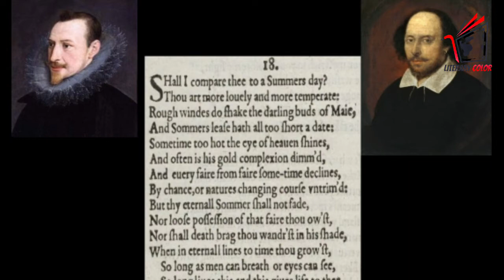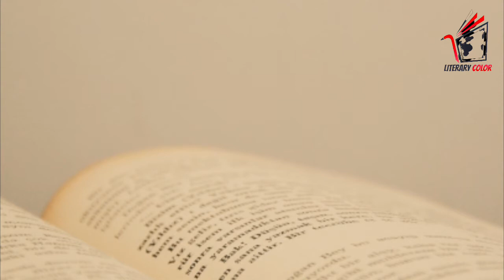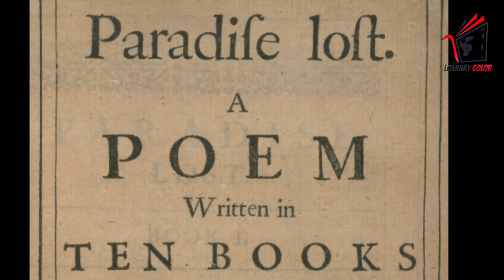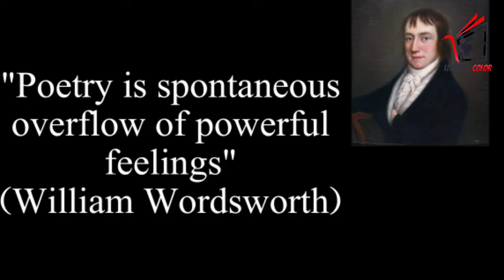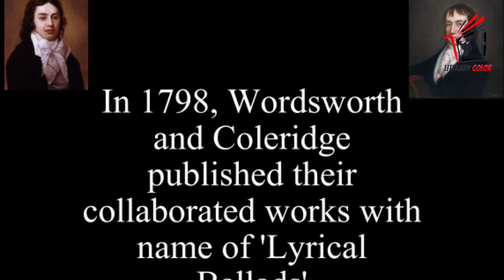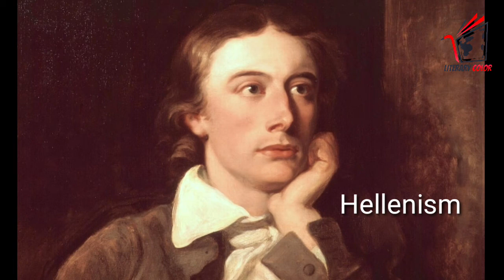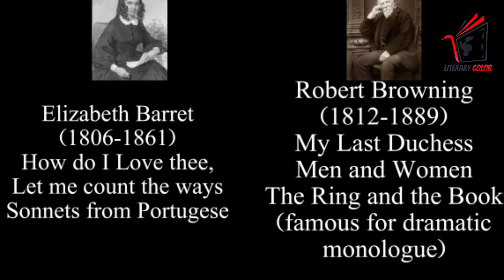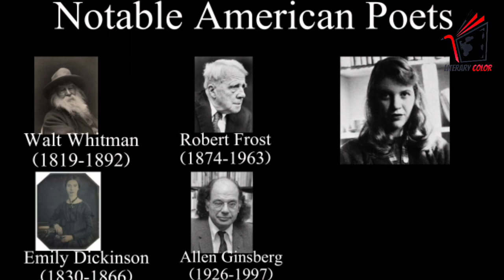History of English Poetry Part II (from 1500-2000) | Easy to Understand | Explained in Urdu | Hindi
The 15th century is also known as the Tudor century as the Tudor dynasty was ruling at that time. During this era, many notable poets were born in England who expanded the dawn of English poetry by their innovations. One of them was Sir Thomas Wyatt (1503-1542) who was an ambassador and a royal courtier. He translated sonnets from Italian poets like Petrarch and introduced the kind for the first time in English. Henry Howard, the Earl of Surrey, in his translation of Virgil's Aeneid, brought the blank verse (unrhymed iambic pentameter) into English poetry. Sir Philip Sidney and Sir Walter Raleigh were also distinguished poets of that period. William Shakespeare (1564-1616) wrote 154 sonnets.
Edmund Spenser was a royal courtier and known as 'poet of the poets'. He wrote a 33000 lines allegory having 12 cantos named as 'The Fairie Queen'.
During the earlier part of the 17th century, there was a rise of metaphysical poets among who John Donne was the most prominent. In the later part of Stuart's century, after the restoration of the monarchy in England, the most celebrated poet was John Milton (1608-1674) who wrote the great epic 'Paradise Lost' in his own words "to justify God's ways to men". The poem consists of twelve books and considered a masterpiece in not only English but also in the world's poetical heritage.
The 18th century also known as the Augustan Age or The Age of Enlightenment was a period of the revival of classical values in art and literature. Alexander Pope (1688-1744) was the most remarkable poet of that era. He translated classical Greek epics The Iliad and The Odyssey of Homer into English. He is known for his mock-heroic epic 'The Rape of the Lock' which is in five cantos and despite its grand style of epic and splendid choice of words based on a trivial incident. Pope uses the term 'supernatural machinery' for the ghosts to appear in the poem.
1790 is roughly considered the start of the Romantic period in English poetry. The beauty of nature and originality of thought is given primary value in this kind of poetry, though it is also influenced by the French Revolution. Blake, Wordsworth, and Coleridge are categorized as senior Romantic poets while Keats, Shelley, and Byron are known as junior Ramoantics.
Among the Victorian Romantic poets, the most celebrated was Alfred Lord Tennyson (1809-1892) who became the poet laureate of England after the death of William Wordsworth in 1850, and who was mourned at his own death in 1892 as 'the voice of England. He wrote two great elegies In 'Memorium A. H. H' and 'Ulysses' for his deceased friend Arthur Hallam.